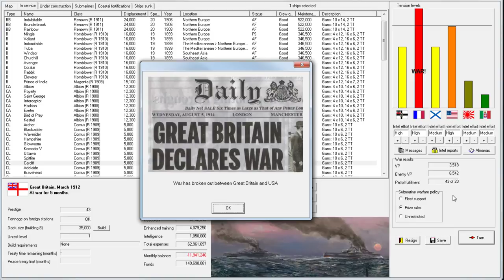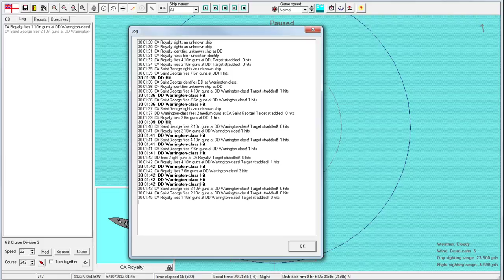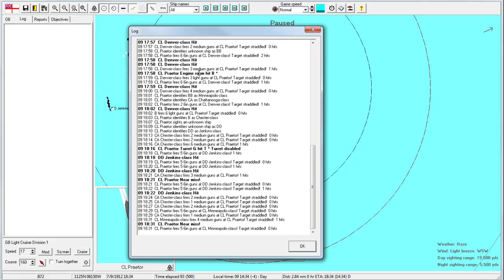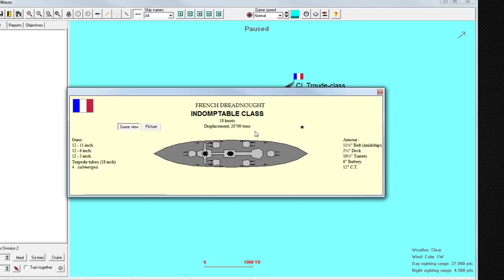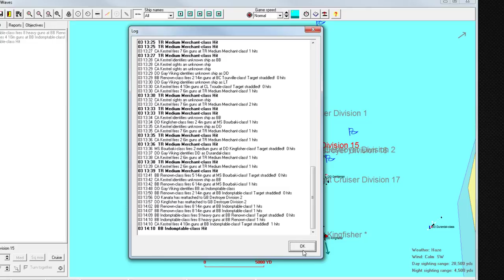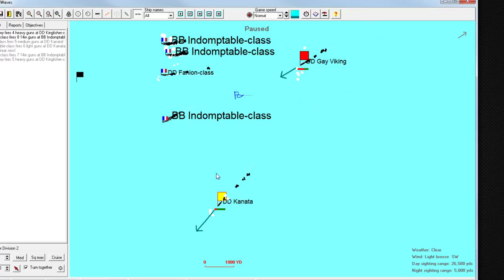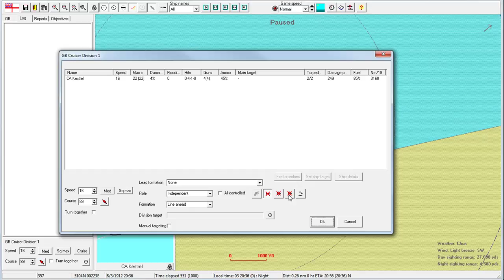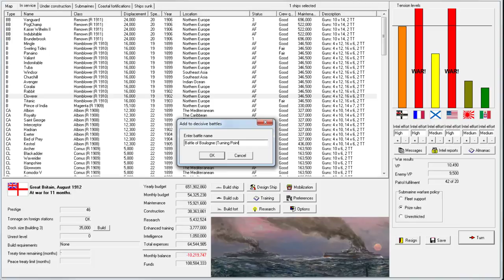Rule the Waves | Let's Play Britain - 14 - HMS Kingfisher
► Summary: The Americans enter the war, but that's not the most notable event in this episode...